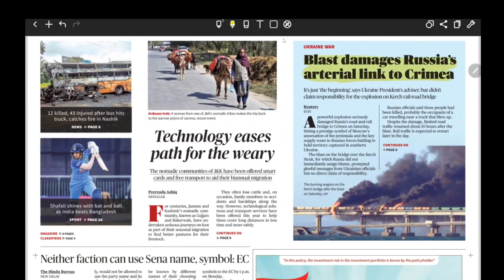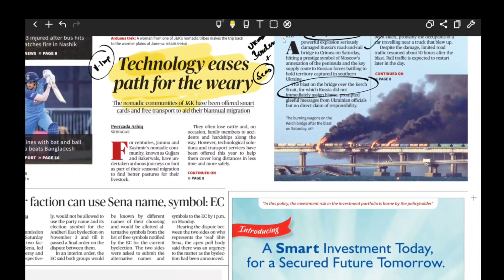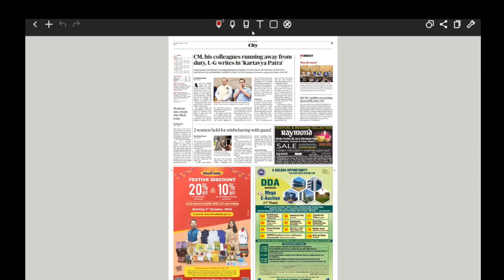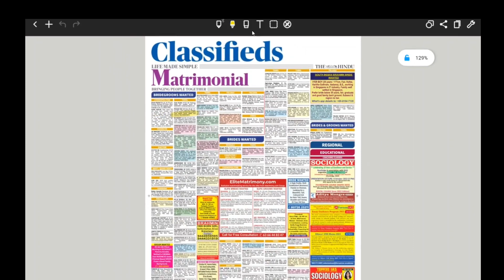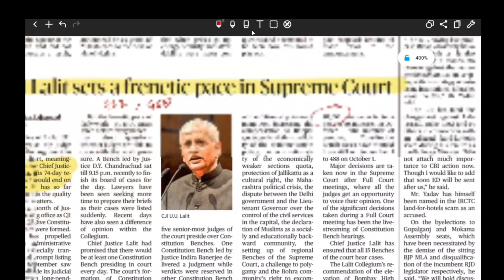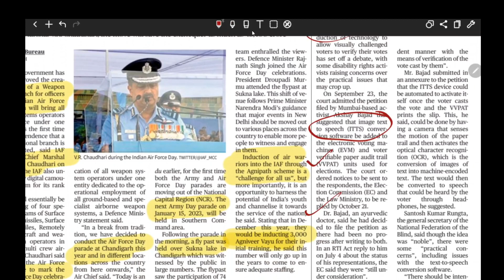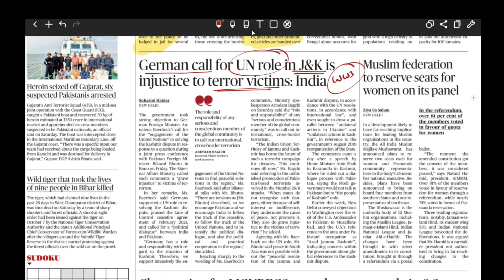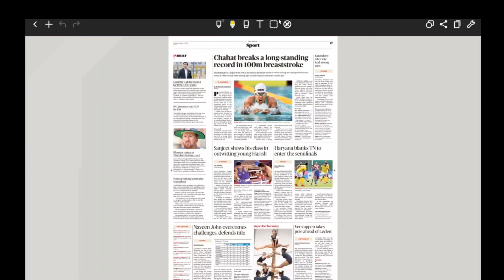The Hindu newspaper and editorial analysis today | 9 Oct 2022 | Current affairs for UPSC 2022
In this video, Harshvardhan Sir will cover important current affairs through The Hindu Newspaper and editorial analysis. This video will be helpful for Prelims as well as Mains preparation for the UPSC Civil Services Exam.

Introduction 0:00
Kerch Bridge 00:25
Technology eases things in J&K Tribal Regions 03:02
Role of Governor in Indian Polity 12:40
German call for UN role in J&K 34:12
IAF new weapon System 20:22
Migrants of Bangladesh 31:51
Additional Articles

View the document of the Lecture: No PDF for this lecture !!